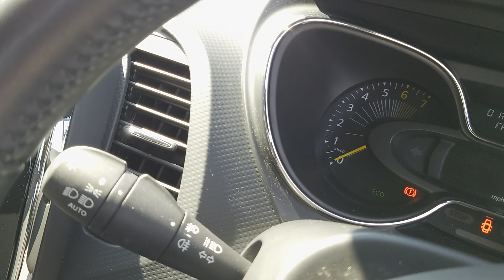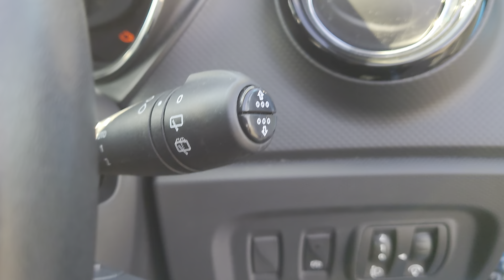RENUALT 2015 CAPTURE TC-e ENERGY DYNAMIQUE | BLACKPOOL ATUMART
RENAULT 2015 CAPTURE TC-e ENERGY DYNAMIQUE MEDIA NAV. 1.0 Petrol 5 Speed Manual. 5 Door Hatch "Tahoe Blue" Metallic.
Vehicle Features Are:
7" Touchscreen
Bluetooth
Cornering Fog Lights
Cruise Control
ECO- Mode
Media System
SAT NAV
17" Alloy's